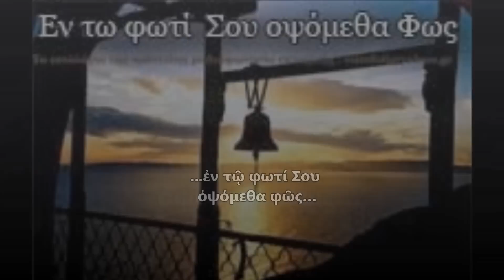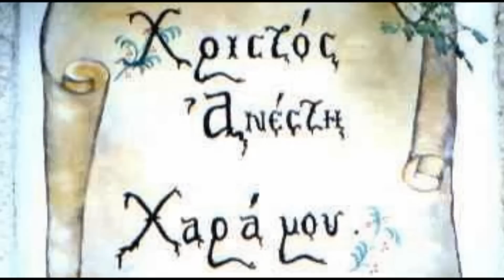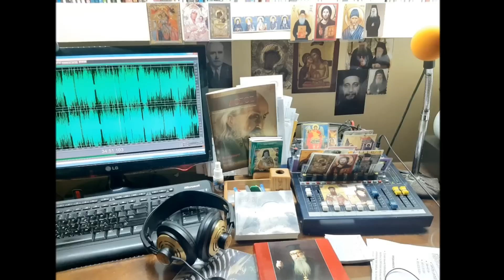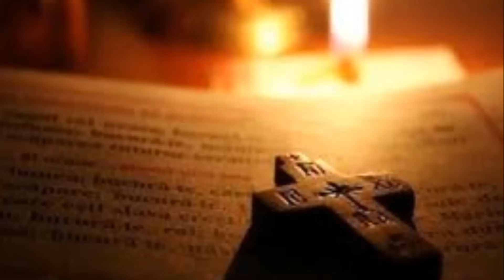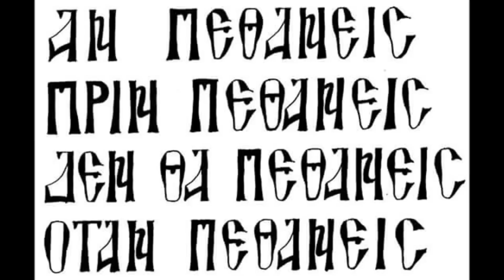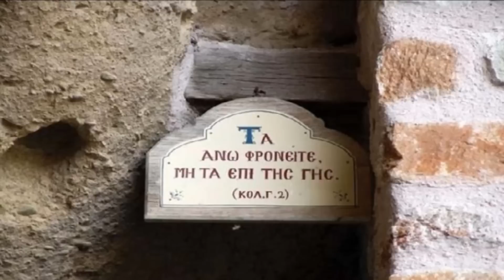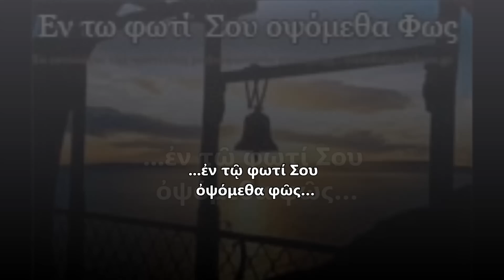Που αλλού να πάμε Κύριε ; - Νώντας Σκοπετέας